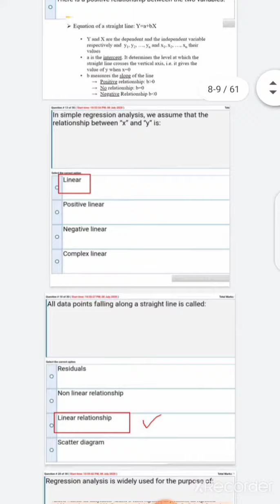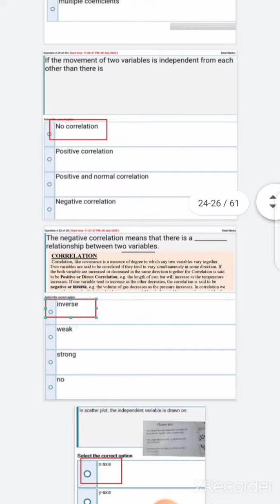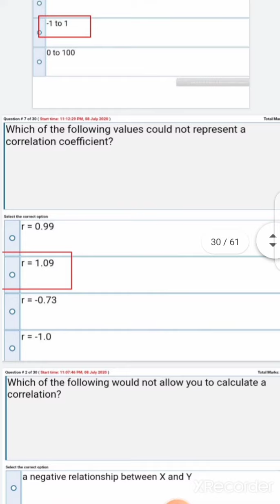Stat 404 mid term quiz part 1 2021